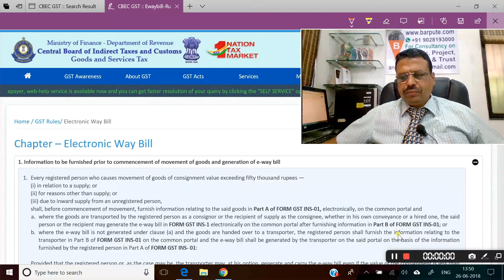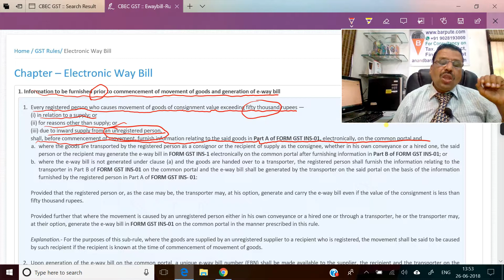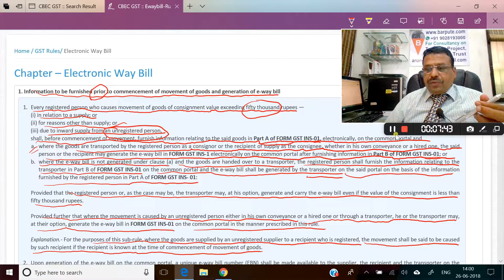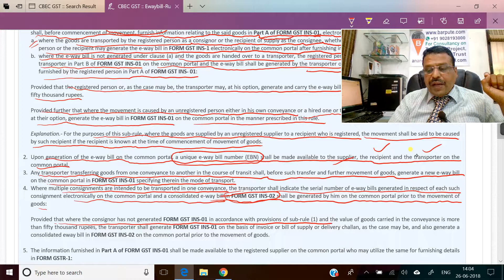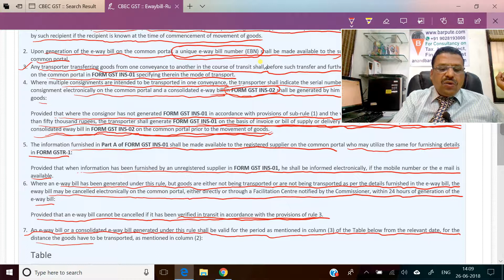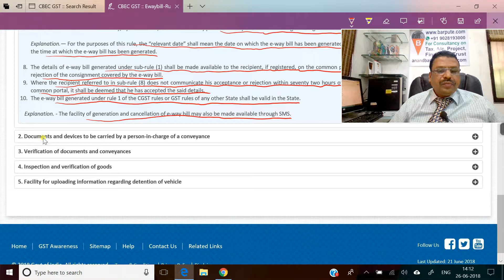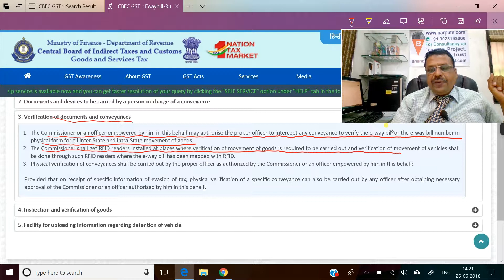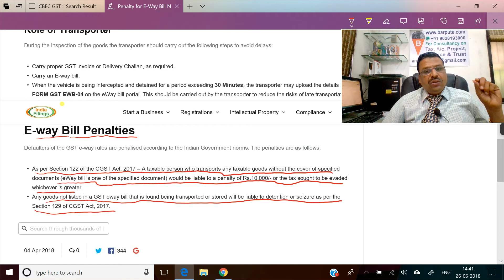GST Ewaybill barpute com